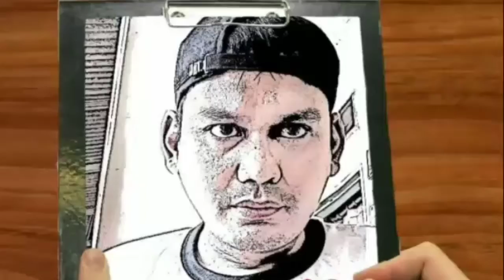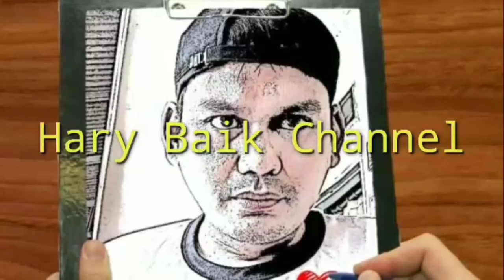KLARIFIKASI DEDE INOEN , TERKAIT VIDEO VIRAL KONTEN DIBAWAH JEMBATAN KERETA API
KELARIFIKASI
DEDE INOEN , TERKAIT VIDEO VIRAL KONTEN DIBAWAH JEMBATAN KERETA API